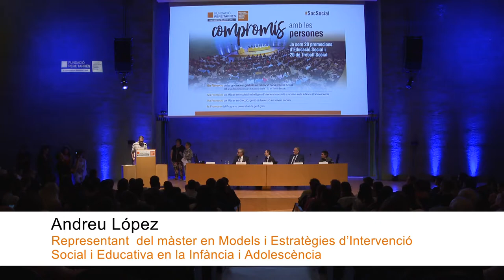Discurs d'Andreu López, d'Intervenció Social durant la graduació de la Facultat Pere Tarrés - URL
Discurs d'Andreu López, estudiant d'Intervenció Social durant l'acte de graduació de la Facultat Pere Tarrés - URL